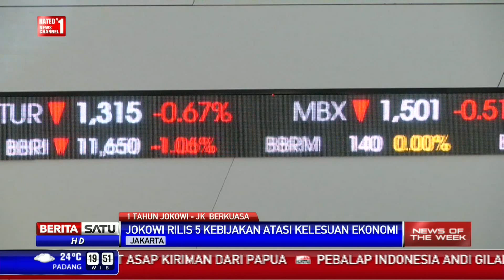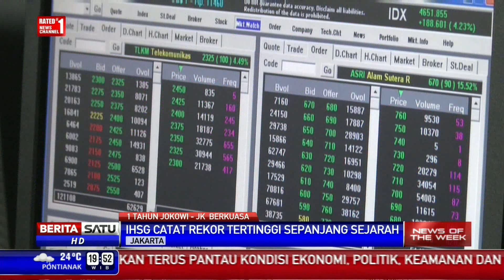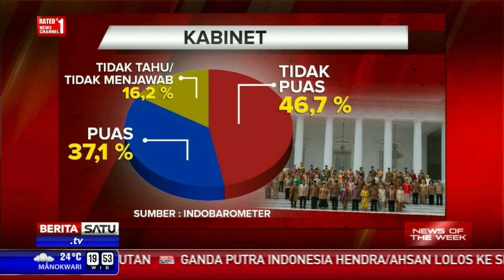News of The Week: 1 Tahun Jokowi-JK Berkuasa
Gejolak ekonomi dan politik mewarnai setahun  pertama Pemerintahan Jokowi-JK. Sejumlah survei juga menunjukkan tingkat kepuasan masyarakat pada kinerja Jokowi-JK anjlok. Akankah Presiden pilihan rakyat ini berhasil membalik keadaan di tahun kedua?

Facebook.com/BeritaSatuTV
Youtube.com/BeritaSatu